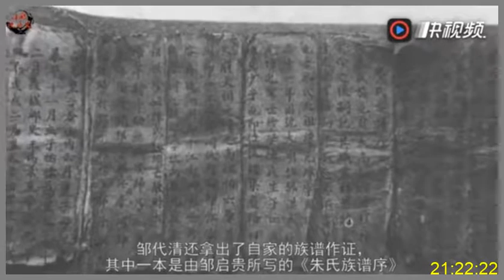老汉自称是朱元璋后代，拿出三件宝物证明，专家这是国宝该上交